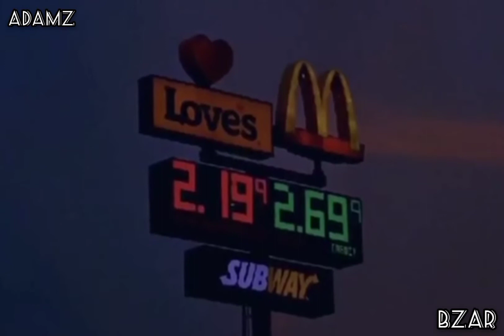Chapel Hill Mall Last day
at chapel hill Mall with the kids chapelhillmall mall akron malls april mall